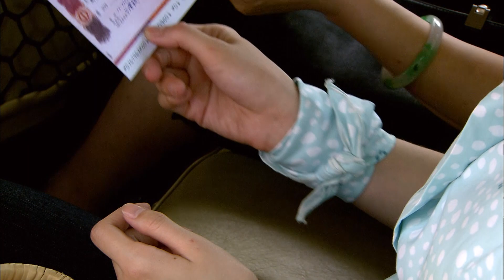【Eng SUB】 Happy Dandelion | EP69 | 幸福蒲公英 | Studio886 | Tang Yu-Zhe | Taiwanese Drama